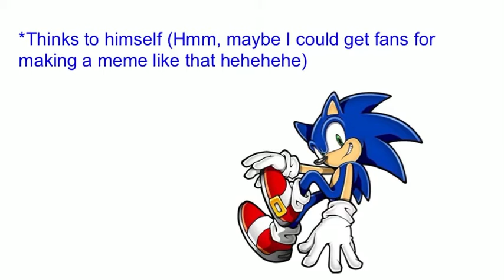Sonic copies Crash bandicoot’s meme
Orange text is crash bandicoot and blue text is sonic